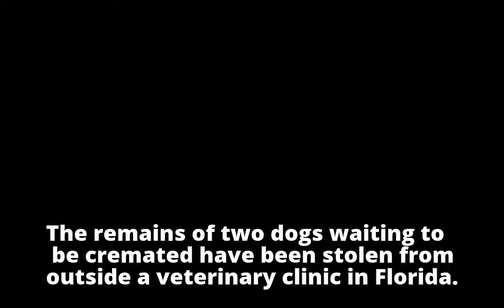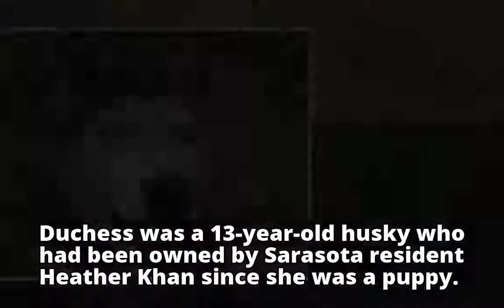'Who would want pets' remains?' Freezer containing two dead dogs ready for cremation is STOLEN from